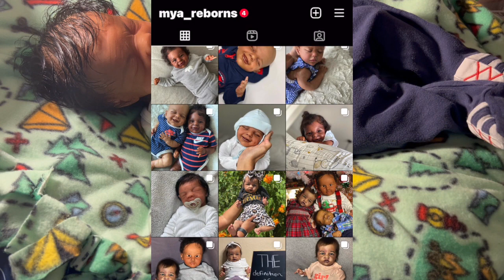Helen Connors Full Body Silicone | Mya Reborns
Hi everyone, in todays video I am sharing my full body silicone baby boy with you all. I change his clothes, show him and Margot by CB that are both currently for sale.